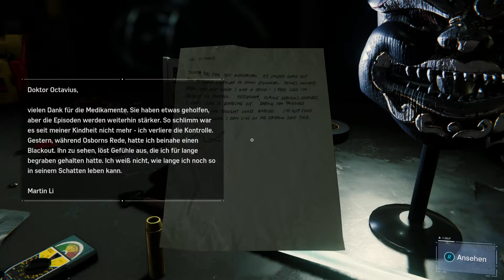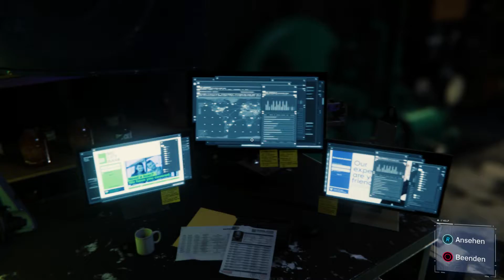Spider-Man #32 : Die Spur aufnehmen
So hast du Spider-Man noch nie erlebt. In dieser Version begegnet dir ein selbstbewusster Peter Parker, der bereits jede Menge Erfahrung mit der Verbrechensbekämpfung in New York hat. Gleichzeitig ringt er weiterhin damit, sein chaotisches Privatleben und seine Karriere mit dem Schutz von Millionen von New Yorkern zu vereinen.